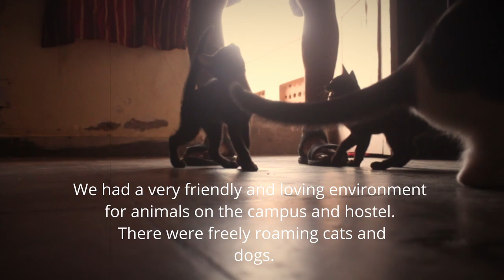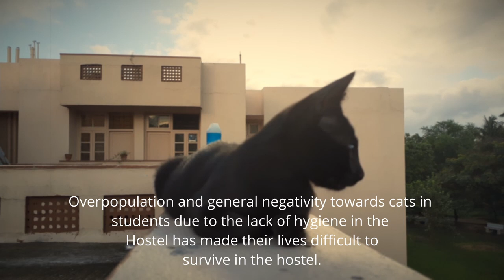Cat lives matter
Hi, I am a cat at Satyajit Ray Film and Television Institute Kolkata. We had a very friendly and loving environment for the animals on the campus and hostel. There were freely roaming cats and dogs in the hostel area and in the campus. But once the lockdown happened in March 2020 forced many students to go out of the hostel. Only a few students were left in Hostel, and in that, only some of them were taking care of the cats. Because of curfew and the fear of the spread of the virus, most of the cats were medically unattended and birth control couldn't happen at that point in time. Few cats also died during the lockdown.
Today there are more than 25 cats in the hostel and more to be born very soon. This overpopulation and general negativity towards cats in students due to the lack of hygiene in the Hostel has made their lives difficult to survive in the hostel.
The solution to the current problem is to 1. Neutre the adult cats, 2. Provide vaccination to all cats & kittens, 3. Give kittens for adoption 4. Find care for cats.
To-Do the above we require funds. Help to restore humanity, let's stand for these poor animals, they need us. We are privileged enough to help them, so let's join our hands and help them.